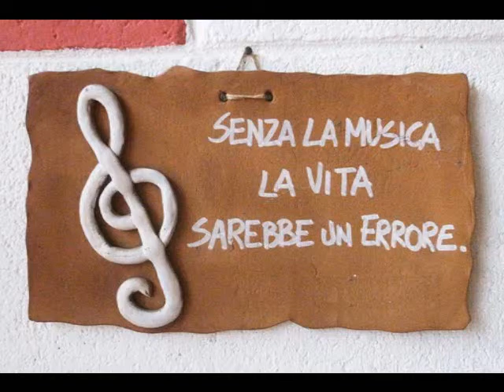Aggiungi un Posto a Tavola Johnny Dorelli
UN PO DI NOI  DI NAPOLI